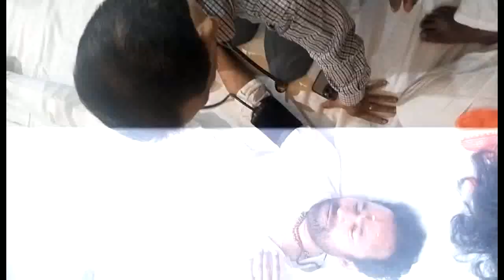Union Minister Kishan Reddy Deeksha Continues AT BJP STATE OFFICE | VNMEDIA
Union Minister Kishan Reddy Deeksha Continues AT BJP STATE OFFICE